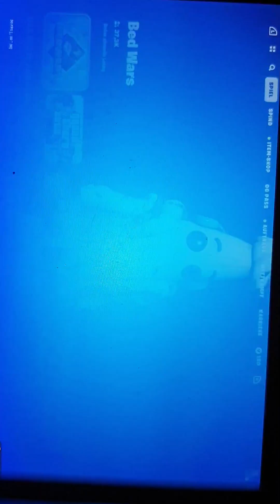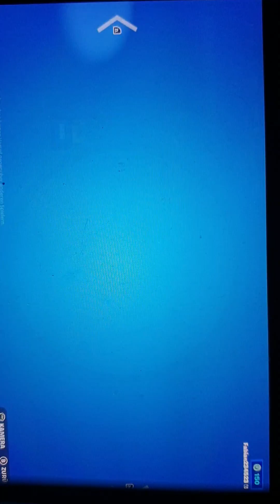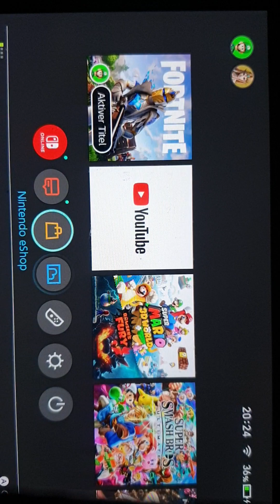Die eine Kiste loot Chellenge